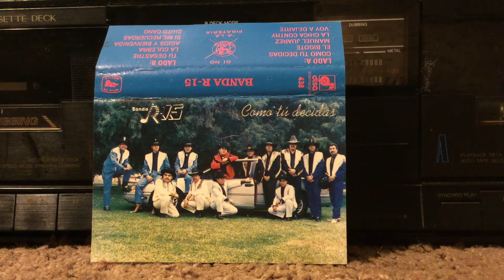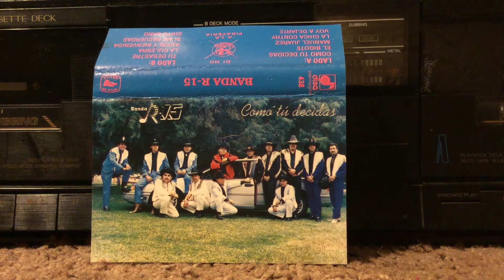Banda R-15: La Culebra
Banda R-15 Ay Te Va Kora!